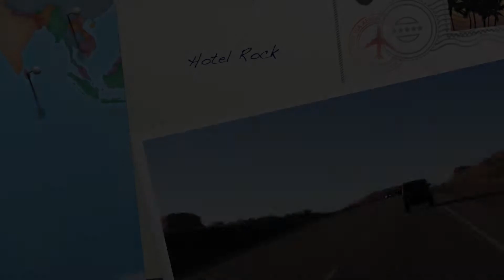Easter Jeep Safari 2012 - Hotel Rock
Hotel Rock trail at the Easter Jeep Safari 2012.  Music by Styx.